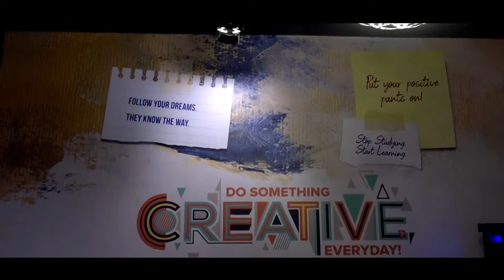Offical Launch Video Ant Academy - Mumbai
Ant Academy came into existence in 2019, created by a group of industry professionals with a revolutionary mind-set regarding the way students should be taught and mentored. Ant Academy is an institute that strives to take an individual’s learning potential to a maximum by offering necessary education and essential field experience.

The teaching faculty at Ant Academy includes top-notch professionals from various fields, such as HR, marketing and event executions, who ensure your journey proves to be a great experience. So, if you want to enter the entertainment industry, we at Ant Academy provide industry-related, career-focused courses in Media, Entertainment, Digital and Events. We also offer specialised courses for aspiring individuals who wish to set foot in the entertainment sector.